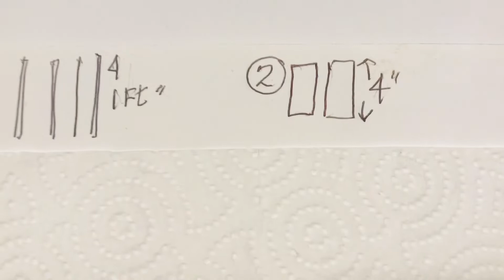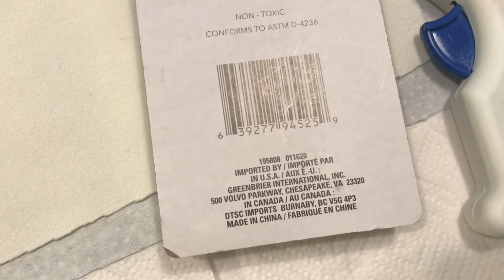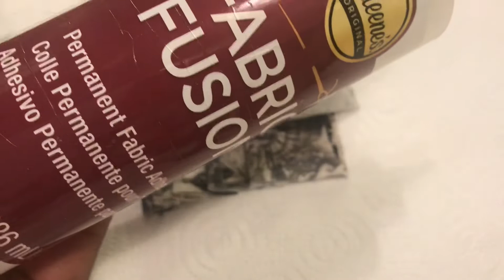DIY FACE MASK / NO SEW / TIE BACK ADJUSTABLE / FREE STEP by STEP EASY PATTERN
Hi Everyone this is my second easy step by step DIY Face Mask No Sew tutorial.  This face mask is made with tie backs, it’s adjustable, reusable, washable with nose wired and filter pocket. Free pattern upon request.